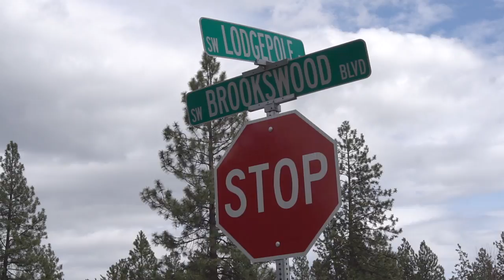Street Preservation Projects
We’re starting another busy season of Street Preservation projects.  Our crews are going to be busy with potholes and a whole range of re-paving and sealing on both arterials and neighborhood streets.